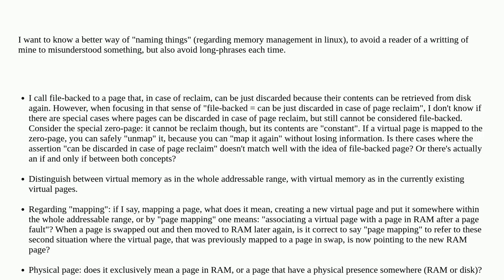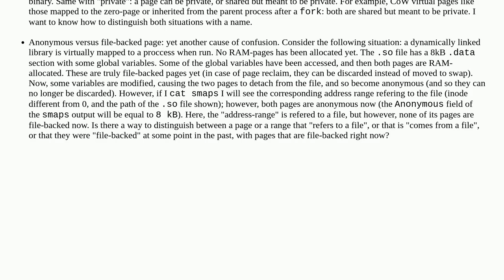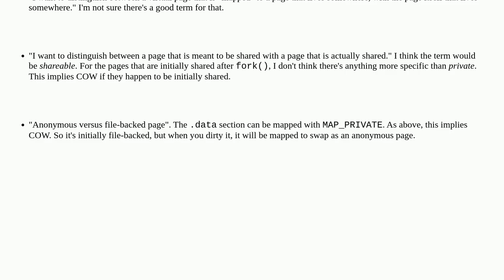Unix: Confusion about memory management terminology (Linux)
Confusion about memory management terminology (Linux)

A special thanks goes out to the community

  linux memory terminology